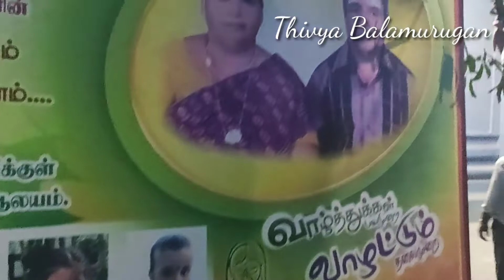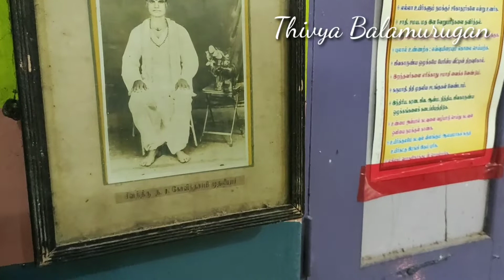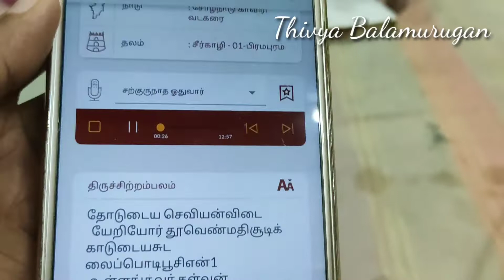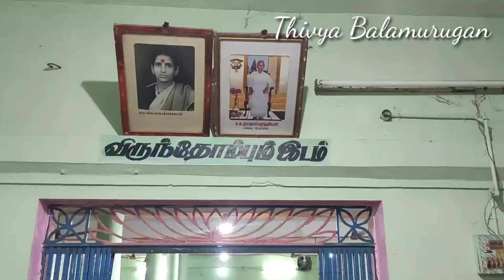அறுபதாம் கல்யாணம் | ஷஷ்டியப்த பூர்த்தி | Thivya Balamurugan